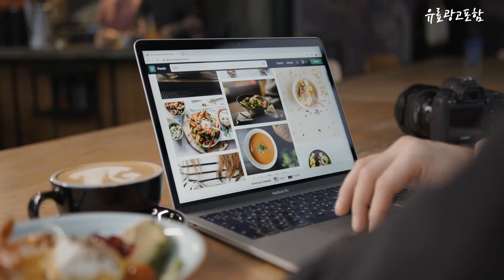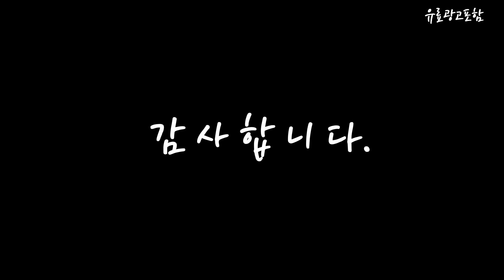usb선풍기 Top10!! 요즘 인기있는 usb선풍기 구매 가격 평점 후기 비교 총정리!!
❤️❤️❤️ 요즘 인기있는 usb선풍기 구매 가격 평점 후기 비교 총정리해 보았어요!! ❤️❤️❤️

[00:06]
10위. 다렌 사일런트 USB 매직 미니선풍기 탁상용 접이형 [23,900원]

[00:11]
9위. 루메나 FAN PRIME 3 무선 써큘레이터, FAN-PRIME3-BG [54,900원]

[00:17]
8위. PYHO 미니 냉풍기 탁상형 이동식 캠핑용 무선 [38,800원]

[00:22]
7위. 엠앤씨 카팬 차량용 선풍기 8인치 - 12V [28,000원]

[00:28]
6위. 주파집 스탠드 클립 선풍기, JP-STAND-FAN, 네이비 블루 [20,350원]

[00:33]
5위. 몬스터엑센 WINDY ZERO 무선 탁상용 선풍기 USB충전식 [13,440원]

[00:39]
4위. PYHO 무선선풍기 2023 선풍기 리모트 컨트롤 탁상용선풍기 [28,900원]

[00:45]
3위. PYHO 휴대용 목걸이형 무소음 선풍기 충전식 보조배터리 [29,800원]

[00:51]
2위. 스피너 메탈 브론즈 USB 4형 선풍기 SFU-040B [9,870원]

[00:56]
1위. PYHO 등산용 미니선풍기 무선 휴대용 선풍기 캠핑 [36,300원]